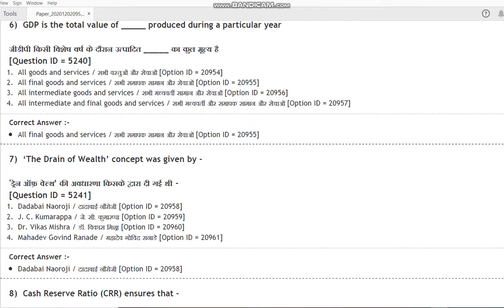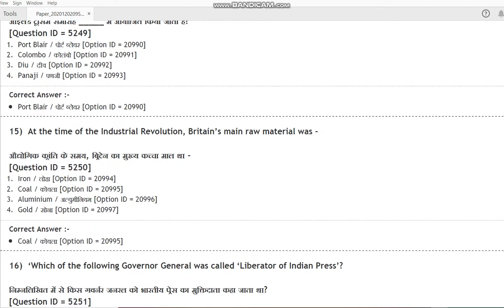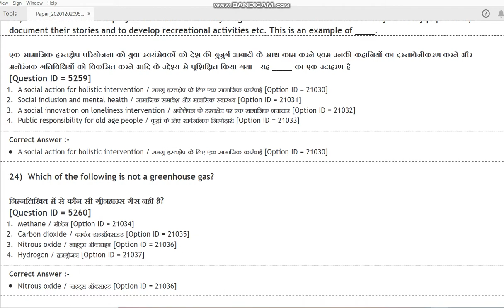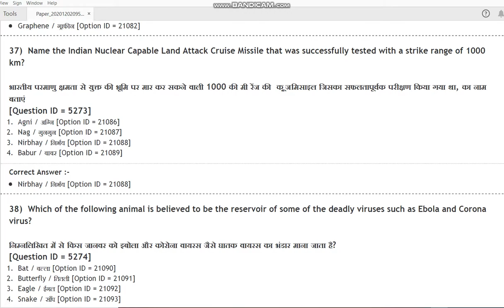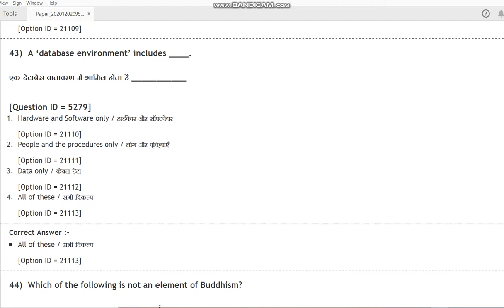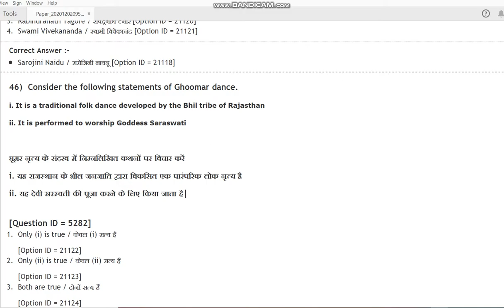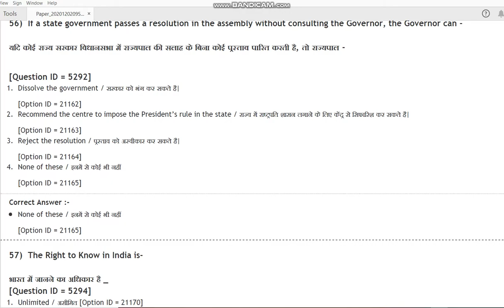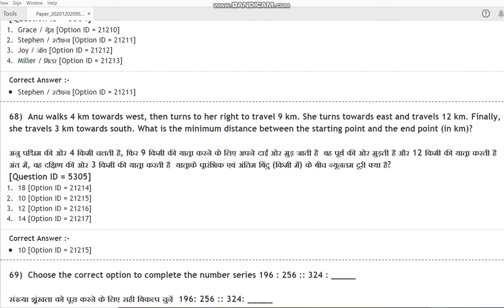DU BA Honours Humanities N Social Sciences 2020 entrance paper by hitesh kumar